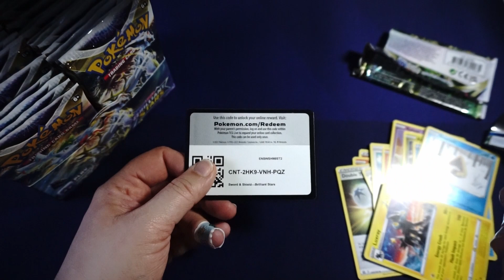Battle Stars HYPE! Double Snorunt!! AMAZING DAY!!